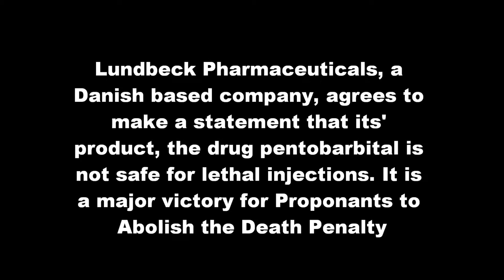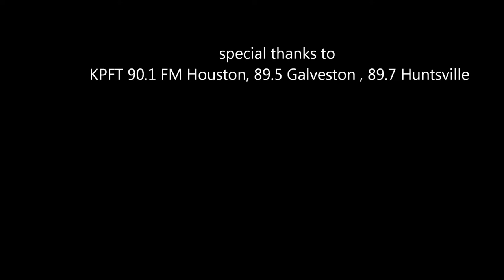Marlo Blue Report and Interview with Maya Foa HD 20110613.wmv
Anti-Death Penalty Organization Reprieve's Maya Foa talks with Marlo Blue about Lundbeck of Denmarks' recent statement that use of their product pentobarbital is not safe to use in lethal injections. Ms Foa is an Investigator for Reprieve as part of the SLIP (Stop Lethal Injections Program) team. This audio interview with slide show is an excerpt from the KPFT 90.1 FM Local News at 4pm program, airdate June 13, 2011. Photo of Maya Foa and Reprieve Logo are the property of Reprieve,